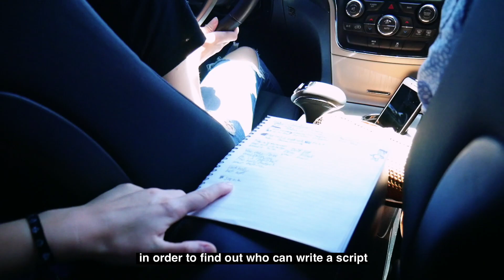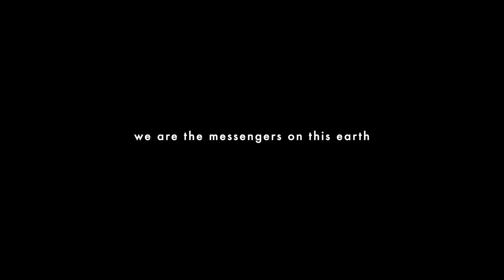Let's Vote. Episode 4. REC Battle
As every good story has an end, so does RecBattle coming to its resolution as the teams are going to present their final clips, and you will get to vote which team has been the most creative and professional.

FLAME OF FIRE is a Christian, para-church movement whose focus is a continual revival. We seek to equip generations to ESTABLISH the Culture of the Kingdom of God on Earth and thus TRANSFORM society.

No single religion nor denomination is capable of containing the full will of God. Only the concept of the Kingdom of God is the first and original plan of God, and is capable of returning the status of the church to her true place and designation.